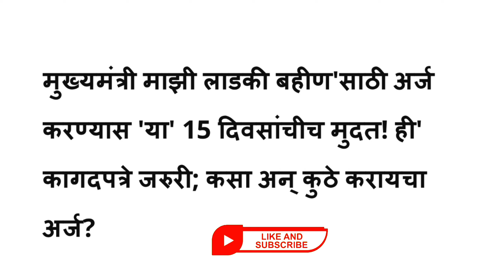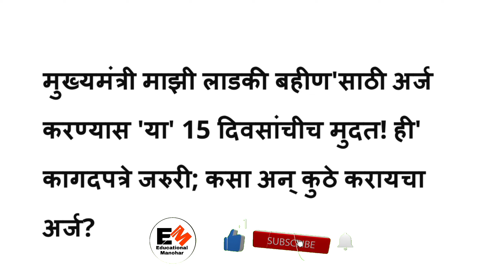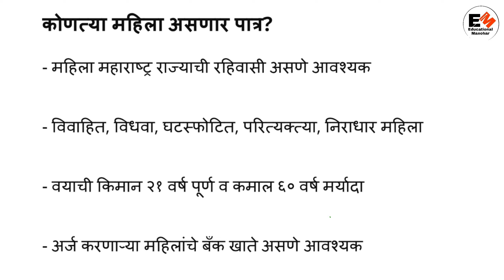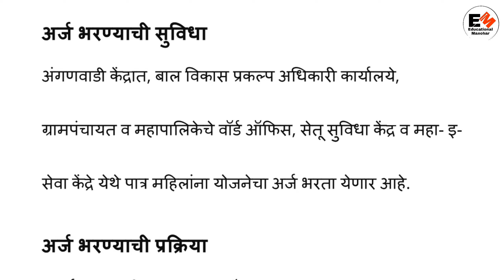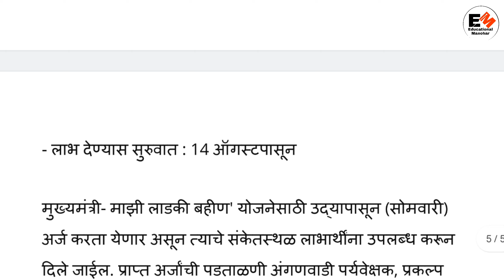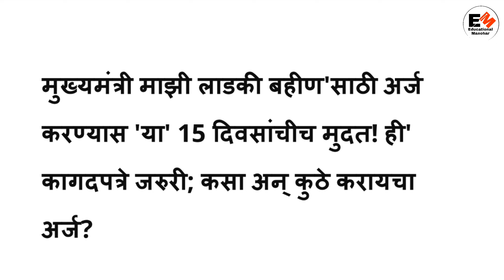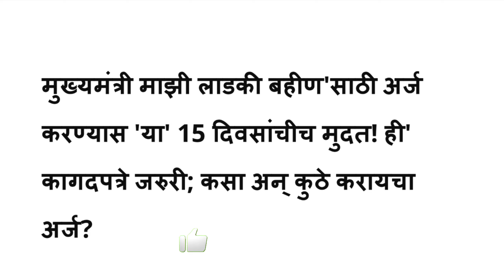मुख्यमंत्री माझी लाडकी बहिण योजनेसाठी अर्ज करायला या 15 दिवसांचीच मुदत |अर्ज कसा कुठे कराल कागदपत्रे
Educational Manohar.
Educational Manohar.

मराठा आरक्षण
लक्ष्मण हाके
विधानसभा निवडणुक
विधानसभा पावसाळी अधिवेशन
मनोज जरांगे
nps
ops
HRA
DA
घरभाडे भत्ता
पवित्र पोर्टल